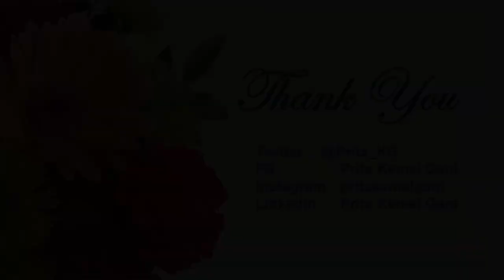EQUIVALENT [THE 29TH LSPR THEATRE FESTIVAL]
The 29th LSPR Theatre Festival proudly presents
Equivalent (based on The Man by Taylor Swift) by class COMM26-15SP

Synopsis:
Mima is a 17-year-old girl who is still in high school. She has big dreams of becoming a successful woman who can influence many women out there to achieve the highest education as possible but contradicts the beliefs of her patriarchal father who thinks that women should get married after high school and work in the kitchen, serve their husbands, and obey everything their husbands want without arguing.

These huge obstacles did not stop her from achieving her dreams, but she was frustrated and thought, will her life end up like her mother who regretted marrying her father? Thanks to the support of her mother her two friends, Mima is more determined that she can achieve what she wants, which is to continue her education at a well-known university, of course her patriarchal father forbids it and ends up expelling Mima and Mima's mother, who is also the wife of Mima's father.

What is Mima's next story? Will she give up on her dreams after being expelled from her father's house and obeying her father's words to marry early? Or will she insist on achieving her dreams and not care about her father?

Main Cast:
Ester Juliana as Mima

Supporting Cast:
Keean Ergani as Misha
Hatfina Izzati Arshimny as Jessica
Varrel Varreza Brabo as Leonardo
Vayla Vadilla Brabo as Evie
Davin Yeheskiel Papilaja as Jeremy

Production Team:
Production Manager : Jennifer Christina Setiawan
Director : Talita Angelina Scientia
Assistant Lecturer : Ms. Kezia Nariswari Riyadi
Lecturer : Ms. Patricia Vicky Sihombing, M.Si

Songwriter: Adam Anders, Nicole Hassman, and Peer Astrom
Original Singer : Dove Cameron

Cardigan
Songwriter: Aaron Dessner and Taylor Swift
Original Singer : Taylor Swift

The Exit
Songwriter: Julia Michael, Conan Gray, and Daniel Nigro
Original Singer : Conan Gray

Songwriter: Benny Andersson and Björn Ulvaeus
Original Singer : ABBA

Perfect
Songwriter: Arnold Lanni, Chuck Comeau, Jean-Francois Stinco, Pierre Bouvier, Simple
Plan, and Sébastien Lefebvre
Original Singer : Simple Plan

Words Fail - Dear Evan Hansen
Songwriter: Benj Pasek and Justin Paul
Original Singer : Ben Platt

Songwriter: Mikha Angelo
Original Singer :The Overtunes

The Man
Songwriter: Joel Little and Taylor Swift